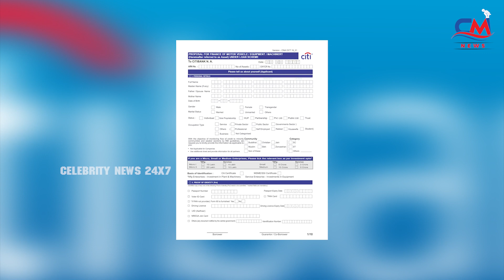యాక్సిస్ లో సిటీ బ్యాంక్ విలీనం.. కస్టమర్ల పరిస్థితి ఏమిటి? | Big Shock To Citibank customers